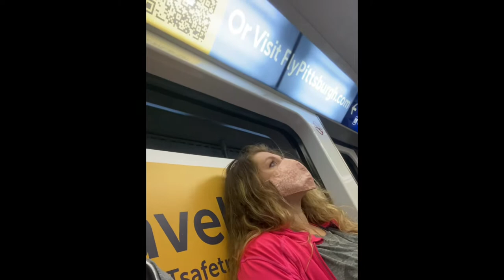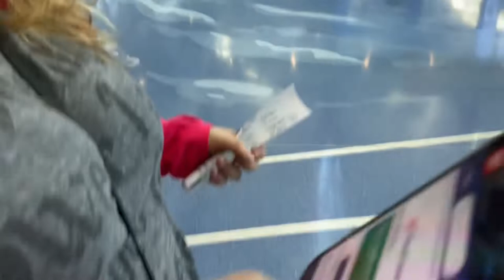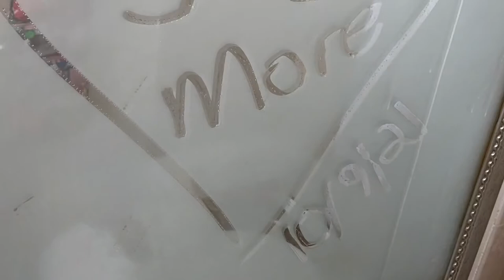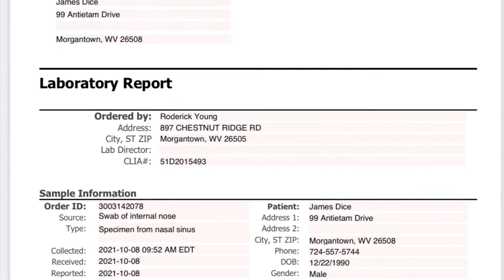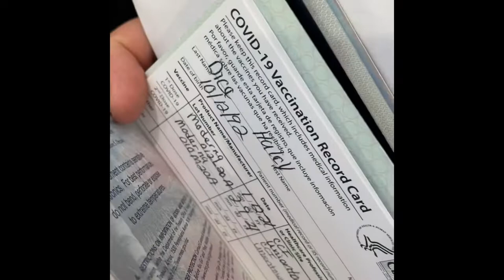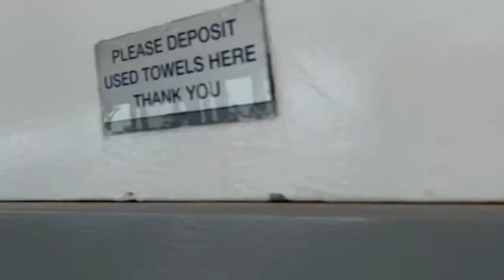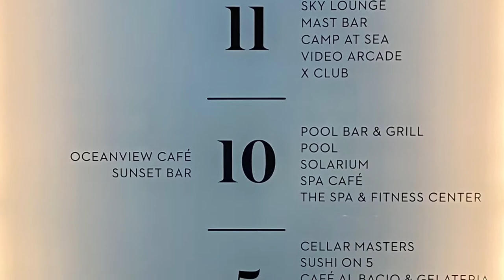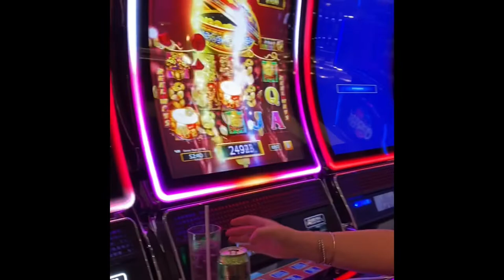BrynerColeDice - JR and Haley Babymoon Cruise 2021 (1/4)